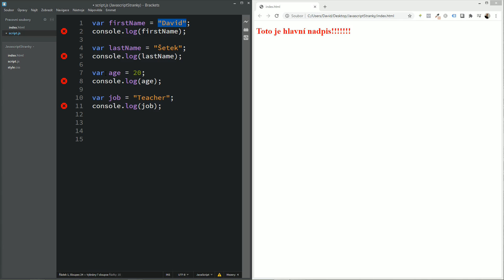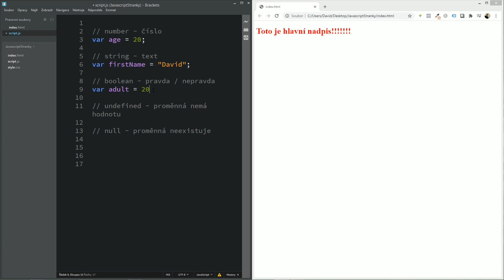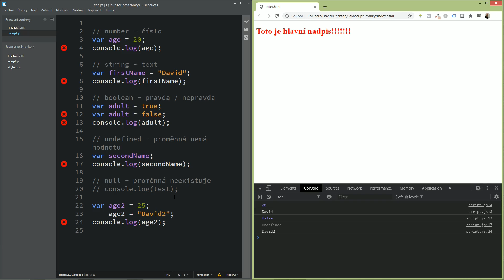7. Ovládni JavaScript - Datové typy proměnných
Už jsme se seznámili s proměnnými. Pojďme si v tom udělat pořádek a říci si, jakých datových typů mohou proměnné nabývat. Už jsem si ukázali, že např. do proměnné age můžeme uložit číslo. Číslo je jeden z datových typů. Co jiného ještě můžeme do proměnných uložit.